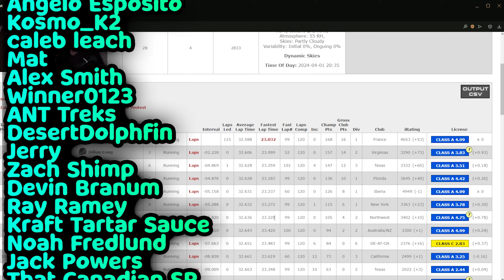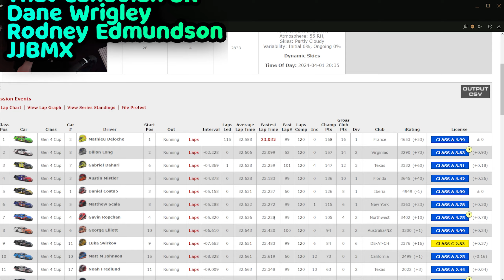NASCAR Gen 4 'Lost it at the end😭' - Iowa Speedway - iRacing Oval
My Setup Links:
VR Headset
PC Case
PC Specs:
AMD Ryzen 7 3800x
32GB Ram
3080TI - Nothin'
2TB HD
1.25TB SSD
0:00 - Intro
0:46 - Green Flag
1:25 - Restart 1
5:25 - Restart 2
15:58 - Pits
17:04 - Restart 3
18:20 - Restart 4
29:53 - Restart 5
30:50 - Restart 6
40:11 - Checkered Flag
41:17 - Results